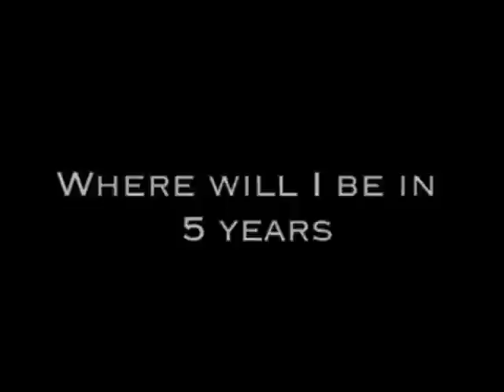Penn State Football